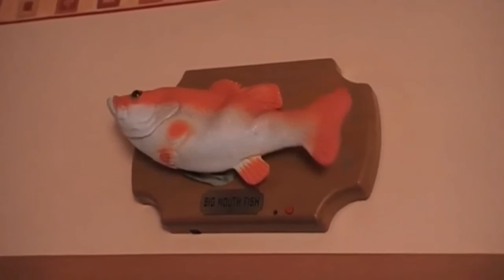Painted Billy Bass On The Wall